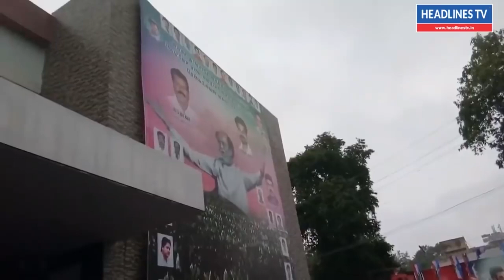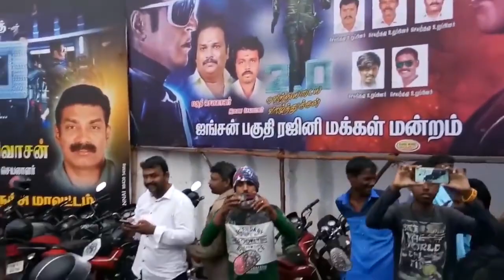அக்டோபர் 15-ல் சினிமா | Cinema theatres reopen news தியேட்டர்கள் திறப்பு theatre opening 2020 tamil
Cinema theatres reopen news | அக்டோபர் 15-ல் சினிமா தியேட்டர்கள் திறப்பு theatre opening date tamil